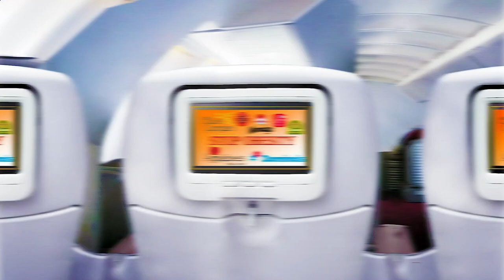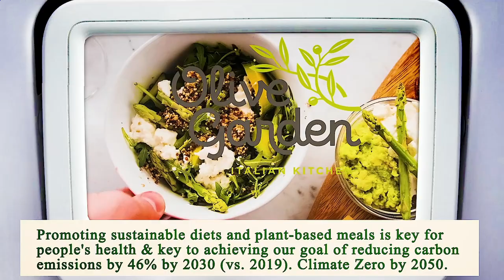Nearest Restaurants to Me Manhattan 10030 NY, New York County, New York, United States